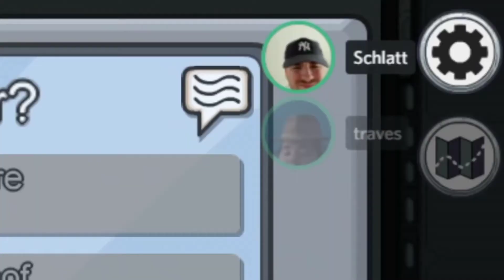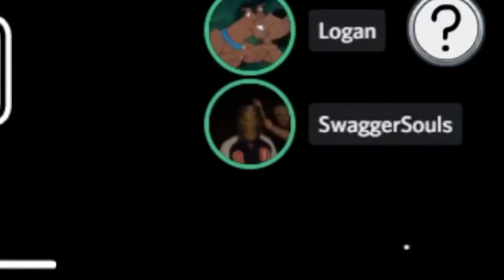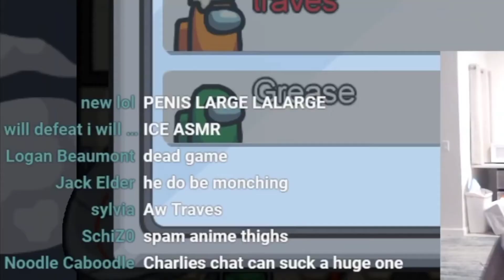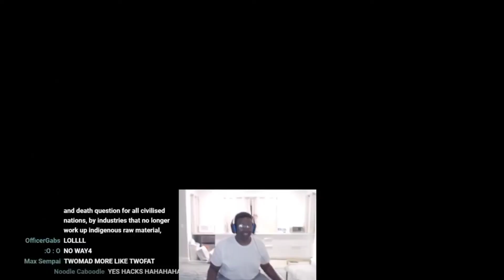A TwoMad video but he doesn't talk at all.. | YTP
haha lol phunny memrmmre...